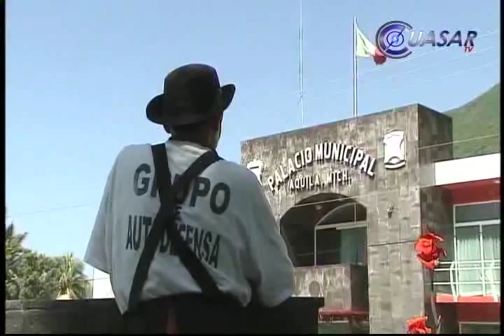Temen autodefensas de Aquila ataque del crimen organizado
Aunque tienen armas de alto poder y prácticamente blindada con barricadas la cabecera municipal, integrantes del grupo de autodefensa de Aquila se dicen temerosos de un ataque del crimen organizado...